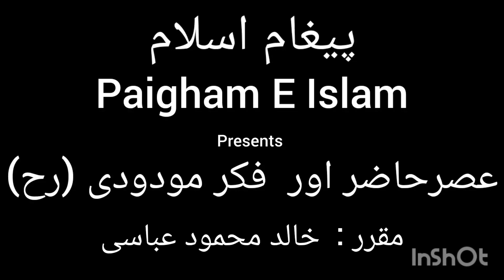Asr-e-Haazir aur Fikr-e-Maududi